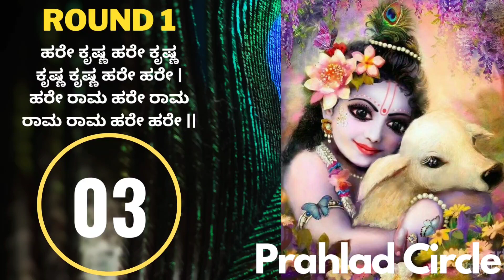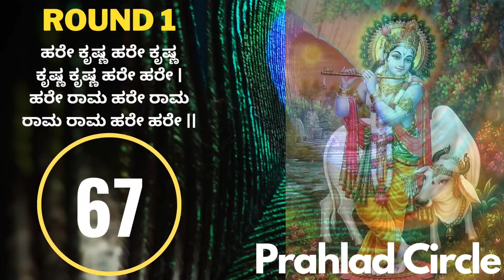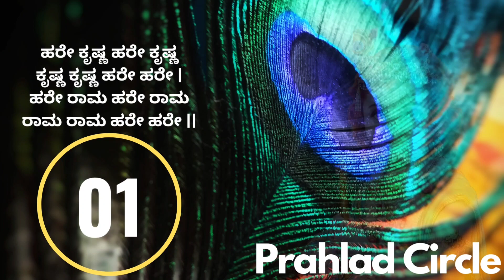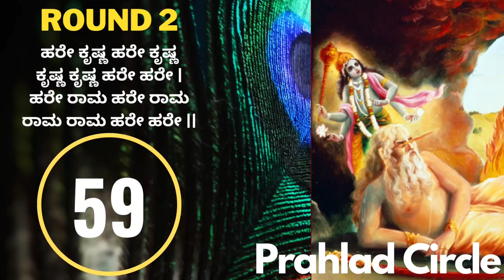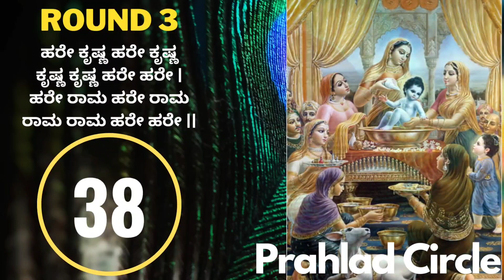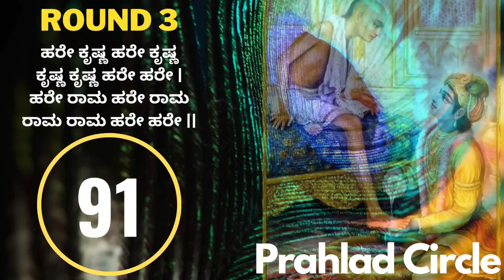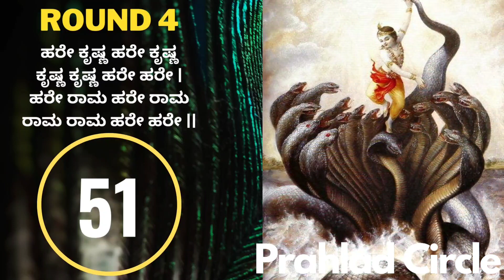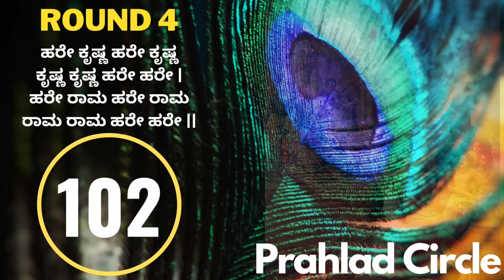Srila Prabhupada Chanting Japa - 04 Rounds | Kannada | Hare Krishna Maha Mantra | Prahlad Circle